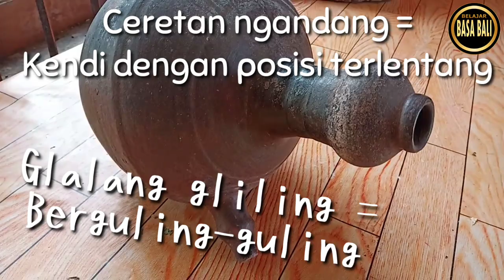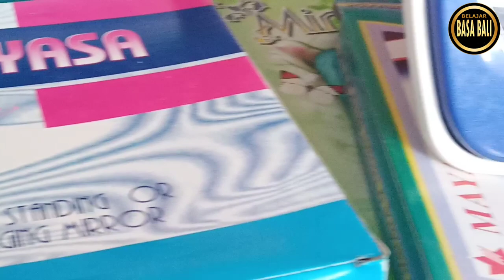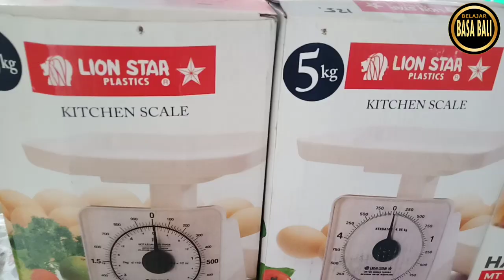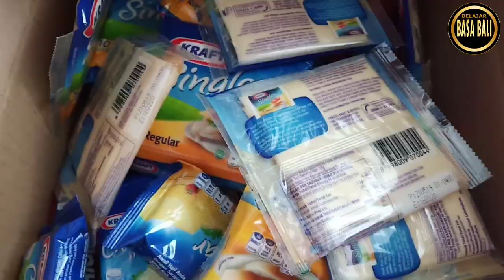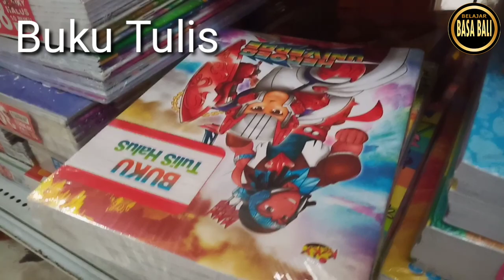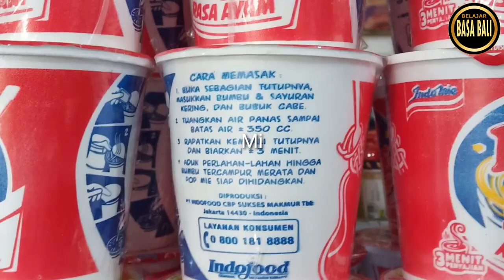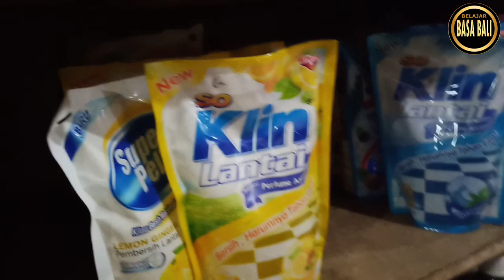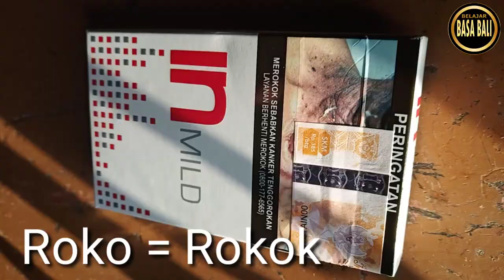Belajar Bahasa - Basa Bali 4 : Nama-Nama Benda Part. 1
Membahas secara lengkap dengan full HD video nama-nama benda dalam bahasa bali.

Sangat cocok untuk teman-teman yang bari mengawali belajar bahasa bali dan juga untuk anak-anak yang belum begitu kenal nama-nama benda dalam bahasa bali.

Ini adalah bagian pertama  yang akan dilanjutkan ke bagian berikutnya (masih ada kelanjutannya.

Jadi bagi teman-teman yang baru pertama kali mampir di channel ini.  Video-video pembelajaran berikutnya semoga semakin bermanfaat.

Jika ada masukan silahkan tuliskan di kolom komentar. Dan jika channel ini dirasa bermanfaat silahkan bagikan video ini ke teman-teman  yang sekiranya memerlukan.

dan

Terimakasih,  Matur Suksma  🙏